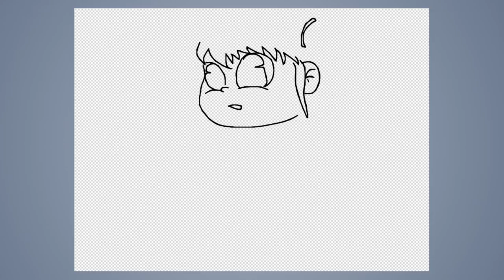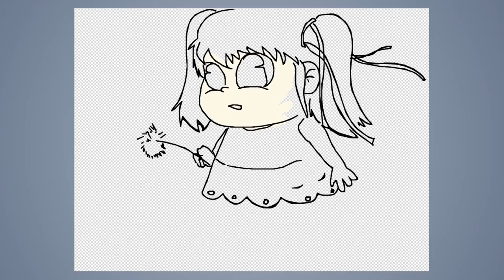Speed draw #274: Little pink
JAB-2018